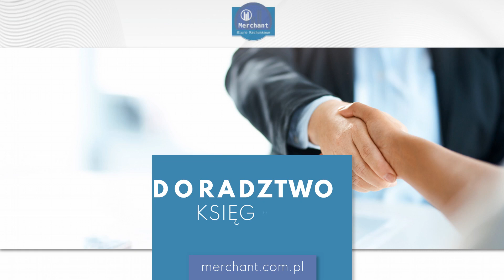Biuro rachunkowe Gdynia Merchant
BiuroRachunkowe Merchant prowadzimy od 1995 roku pod kierownictwem Katarzyny Kozikowskiej. Mieścimy się w Gdyni.

Posiadamy wieloletnie doświadczenie, które jest gwarancją profesjonalnej obsługi Klienta. Zapewniamy rzetelną oraz terminową realizację powierzonych prac. Podejmujemy się współpracy długoterminowej oraz wykonujemy zlecenia jednorazowe.

Oferujemy między innymi prowadzenie ksiąg rachunkowych oraz podatkowych ksiąg przychodów i rozchodów. Zakres naszych obowiązków obejmuje także kadry i płace. Sporządzamy listy płac, umowy oraz świadectwa pracy. Prowadzimy także teczki osobowe pracowników.

Zajmujemy się również doradztwem podatkowym z zakresu prowadzenia jednoosobowej działalności gospodarczej czy dla zarządu spółek prawa handlowego, a także osób fizycznych. Przeprowadzamy audyty wewnętrzne.